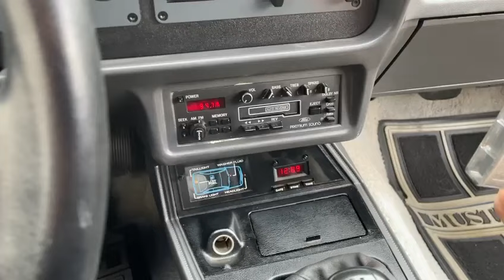1986 Ford Mustang GT Hatchback Cassette Player Operation